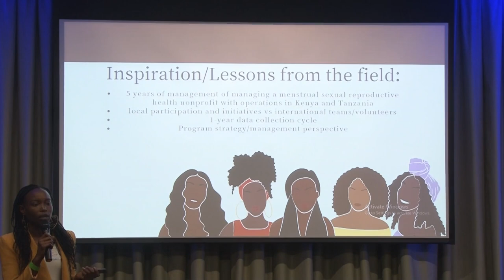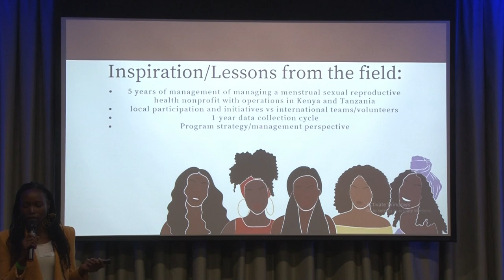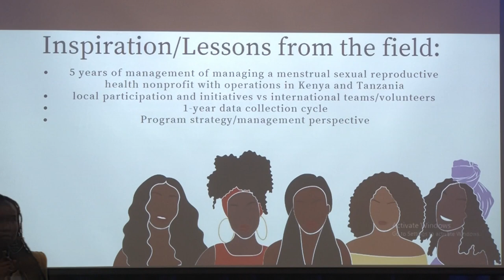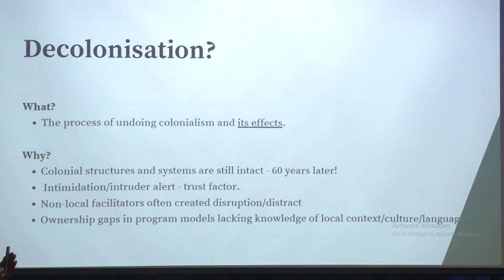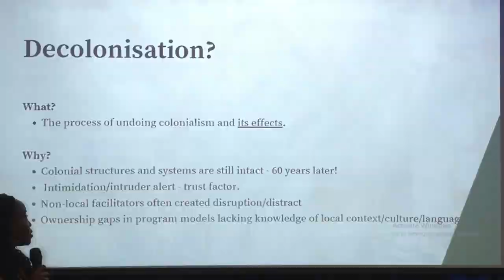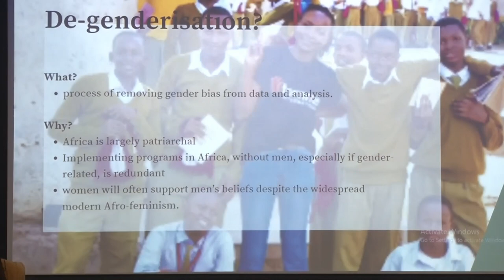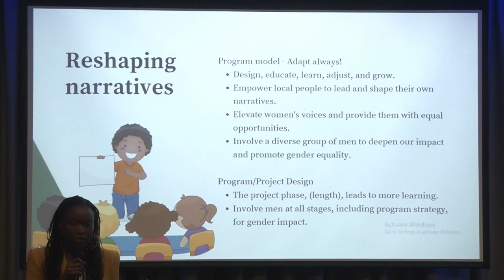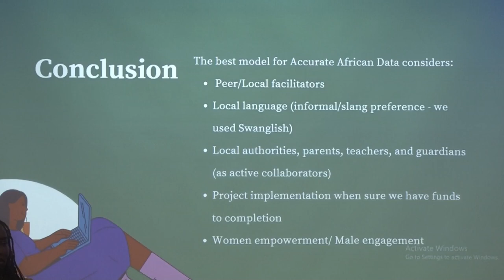Inclusive data narratives - decolonising data for Africa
Presented by: Inclusive data narratives - Florence Akara

Universal access to data and tech can only be achieved by engaging from the bottom up. The challenge, however, lies in the narrative it holds for many Africans, particularly in rural areas. Colonization taught our African forefathers to survive, and this was passed down through generations. To openly engage with tech and data is not a usual thing in our community, the survival mode is to prevent it from infiltrating our communities, particularly the rural ones. Tech and data are categorised as skilled professions, and many, even myself, find ourselves apprehensive about the potential threats, and weaknesses we could expose ourselves by engaging in it. In East Africa, people are daily victims of data infringements and fraud, women in particular. It doesn't help that most data and tech programs are often led by non-locals and men;  ineffectively distancing the women, and local communities from feeling like active participants or collaborators in any tech or data agendas. Because they are often expensive, data and tech are perceived as inaccessible for the lower economic communities, and a luxury for most people in general. Governments themselves don't have adequate resources to properly train and engage local communities, which means its access is inevitably limited. The lack of locally accessible, free or affordable data and tech, fails to match the need for legitimate equitable access. This results in fewer people engaging in data, because of a lack of adequate information to make informed decisions about the type of data they are comfortable sharing, its storage and usage - outweighing much interest in engaging in it. Sharing stories, and developing a new narrative for data inclusion in Africa, abolishing the hierarchies of who can use data, by enabling local actors to equally access them without cost barriers. Spotlighting women and girls in particular, engaging without fear of online exploitation, or abuse, prioritising feminist values so they do not shy from self-marketing, and building their capacity so they can adopt it to their communities, will alleviate a significant barrier to the data inclusion agenda. Better access to tech and data will result in significant improvements to impact investment and achieve SDG impact. My initiative, collabo254 is working to invest in local organisational development, ensuring that their capacity,  particularly in updating its use of basic, free tech tools to collect data. Designed from my own experience running a nonprofit for over 5 years, and forced to learn to self-design from google suites tools and another free basic tech, to fit our local team needs, and user challenges and align with our model of reporting to better manage records of our impact without breaking the bank.  The idea is to make data and tech not appear as threatening and work with local faces and names, so that communities can see themselves represented in data spaces, to alleviate the fear of actively engaging.